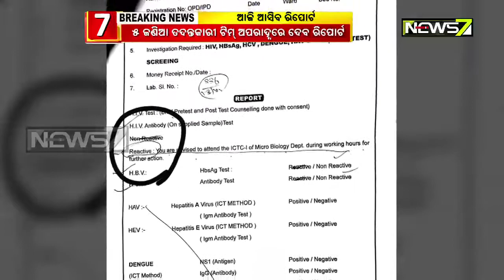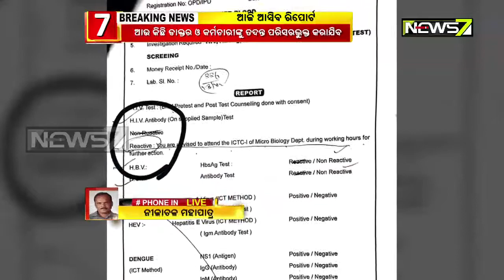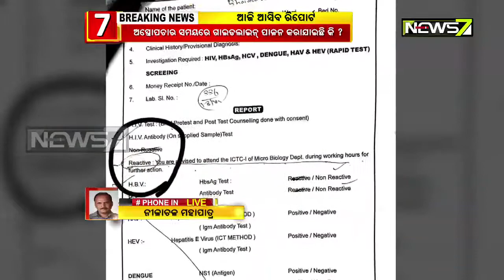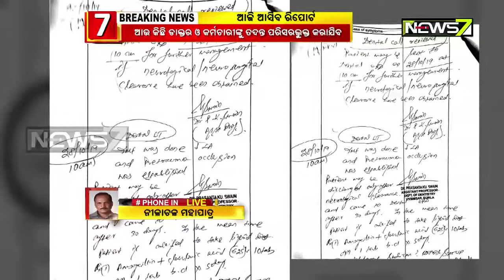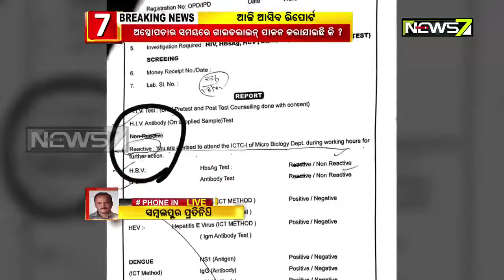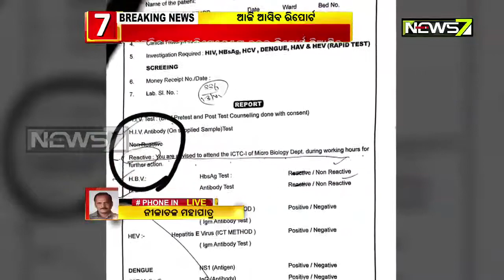HIV-Contaminated Surgical Equipments Used For Patients At VIMSAR Case: Team To Reveal Report Today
HIV-Contaminated Surgical Equipments Used For Patients At VIMSAR Case